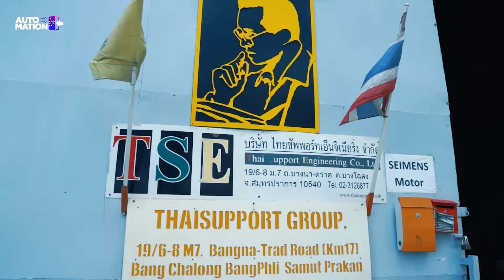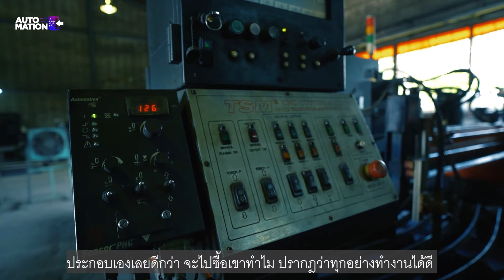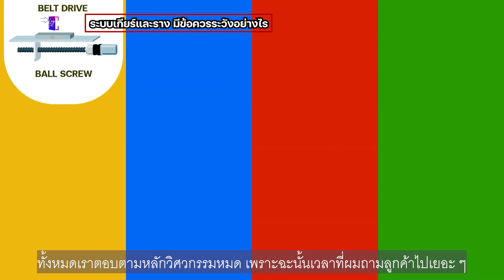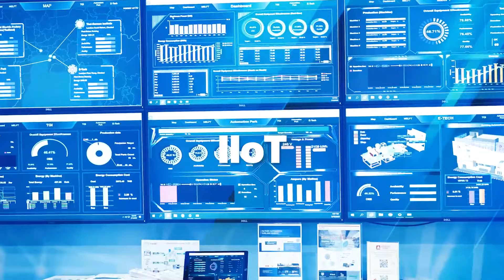ส่องคนประกอบ Rack Pinion เครื่องจักรระบบอัตโนมัติ แก้ปัญหาอย่างไร | Automation Log In EP.2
รายการ Automation Log In EP.2 ในครั้งนี้เราได้มีโอกาสเข้าไปพูดคุยกับ System Integrator และ Machine Maker ตัวจริง! ที่มีประสบกาณ์อยู่เบื้องหลังสายการผลิตระบบอัตโนมัติมาอย่างยาวนาน ซึ่งทาง THAISUPPORT ENGINEERING ก็ได้เจอกับปัญหาจากการทำงานของเครื่องจักรในการผลิตที่ไม่สามารถทำงานได้อย่างเต็มประสิทธิภาพ และได้โซลูชันอย่าง Rack Pinion จากผู้เชี่ยวชาญด้านระบบเกียร์และรางอย่าง APEX DYNAMICS เข้ามาช่วยให้การทำงานของเครื่องเครื่องจักรมีความแม่นยำและสามารถขยายขอบเขตการทำงานของเครื่องจักรให้มีประสิทธิภาพมากขึ้น ทั้งยังสามารถนำไปใช้ใน Application อื่น ๆ เช่น การพาโรบอทเคลื่อนที่หรือควบคุมตำแหน่งของโรบอทได้อีกด้วย

เห็นไหมครับว่าด้วยโซลูชันอย่างระบบเกียร์และราง Rack Pinion สามารถช่วยให้ System Integrator และ Machine Maker สามารถพัฒนาระบบอัตโนมัติให้เข้ากับโรงงานของคนไทยเราเองได้อย่างไร สำหรับปีหน้าก็สามารถมาพบกับ APEX DYNAMICS ซึ่งจะมีแอปพลิเคชันใหม่ที่น่าสนใจอย่าง Positioner มาจัดแสดงที่งาน Automation Expo 2023 ณ ศูนย์ประชุมและจัดแสดงสินค้านานาชาติ NICE นงนุช พัทยา วันที่ 8-10 มีนาคม 2566 หากใครที่สนใจในระบบอัตโนมัติเหล่านี้อยู่ Automation Login ครั้งหน้าจะพาไปที่ไหนก็อย่าลืมรอติดตามกันได้ครับ
สนใจสินค้าอุตสาหกรรมเพิ่มเติม
เข้าถึงข้อมูลและเทรนด์การผลิตชั้นนำระดับสากลก่อนใคร
ติดตามเนื้อหาทั้งหมดของเราได้ที่